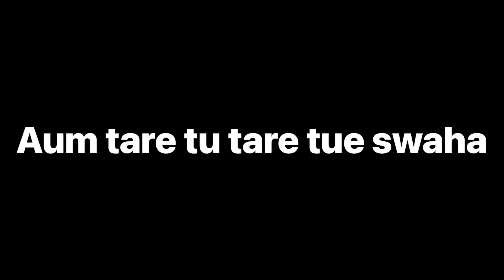2 minutes meditation For emotional cleanse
Take time daily to have an emotional cleanse

We clean our bodies
We clean our homes
We need to clean our emotions too!!

This is short but powerful and you just repeat it many times through your day

You will feel lighter
More free
More joyful